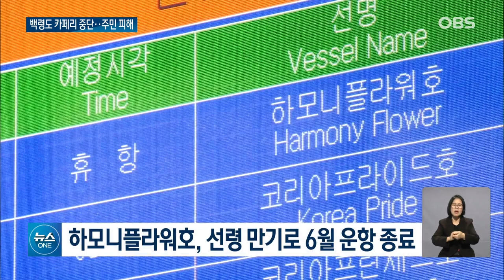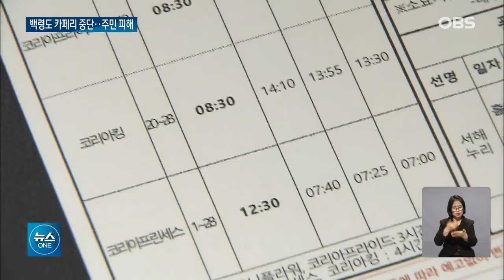인천-백령도 잇는 유일 대형 여객선.. '하모니플라워호' 운항 중지 / OBS 뉴스O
【앵커】
인천과 백령도를 잇는
유일한 대형 여객선이
선박 사용 만기로
6월부터 운항하지 못하게 됩니다.
옹진군과 인천해수청이
새 여객선 확보에 나섰지만
희망 사업자가
나오지 않고 있습니다.

【기자】

인천 내륙과 백령도를 잇는 유일한 카페리, 하모니플라워호가 정박하는 장소가 텅 비어 있습니다.

운항 선사가 경영난을 이유로 지난해 11월부터 운항을 중지했기 때문.

차량을 실을 수 있었던 카페리가 운항을 멈추자 피해는 주민들 몫이 됐습니다.

비싼 비용을 들여 이동시간만 12시간이 넘는 화물선을 이용해 대형화물과 차량을 옮기고 있습니다.

[이미진 / 백령도 주민: 차는 차대로 따로 보내고 사람은 사람대로 따로 들어가야 해서, 냉동식품은 또 따로 짐을 가지고 들어가야 하거든요.]

더 큰 문제는 하모니플라워호의 사용 기한인 선령 만기가 오는 5월로 당장 6월부터 운항할 수 없게 됩니다.

옹진군은 여객선 지원조례를 개정해 지원 예산을 120억 원 이상으로 늘리고 중고 여객선까지 운영 가능하도록 확대했습니다.

인천~백령 노선의 새 사업자를 찾기 위해 2020년부터 5차례 공모를 냈지만 낮은 수익성을 이유로 희망 사업자가 나오지 않고 있습니다.

주민들은 인천시와 정부가 나서 선박 운영비를 전액 지원해주는 공영제 도입을 요구하고 있습니다.

[옹진군 관계자: 군수님이랑, 부군수님이 중앙정부라든가 인천시에 재원을 추가로 확보하려고 노력하고 계시거든요.]

대체제 성격인 백령공항 건설까지 속도를 내며 한층 경쟁력을 상실한 인천~백령 노선.

대체 카페리 운항이 불투명해지면서 섬주민들의 이동권 침해 현실화가 우려되고 있습니다.

OBS뉴스 유은총입니다.